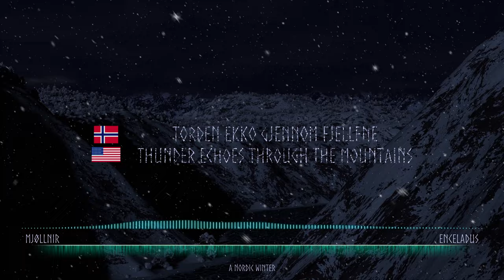Mjøllnir - ENCELADUS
The second piece of my series, "A Nordic Winter".
Named after Thor's jötunn-slaying, thunder hammer "Mjøllnir", there is no better scenario to represent the mighty power of Thor than in a snow-thunderstorm, in the dark depths of a Norwegian winter.

Imagine yourself as a Northman- the longships stored in the boathouse for the icy months, a fire warms your rustic home from the blizzard outside, and you are awakened to the sound of thunder- echoing from fjell to fjord. The reminder that there is perhaps some protection out there from whatever dangers remain unknown to you.